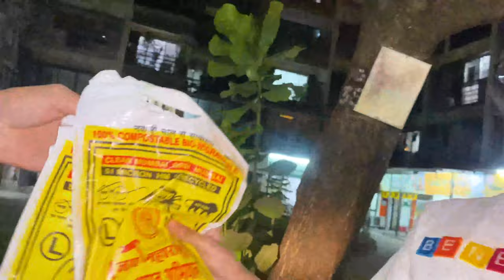OMG MY NEW SET UP!!!😭🥺💚